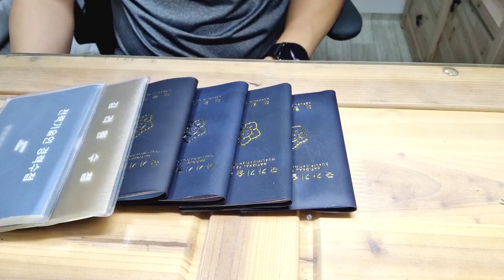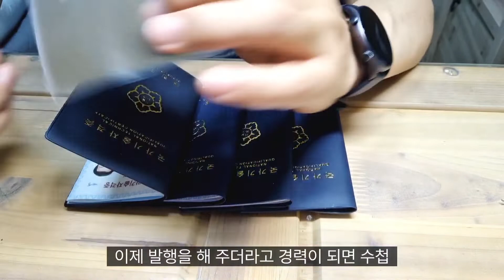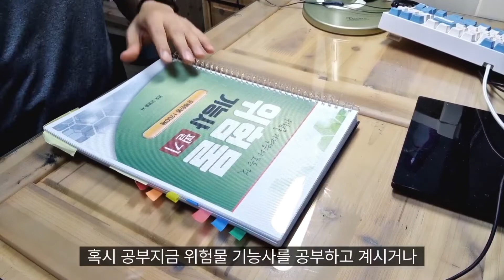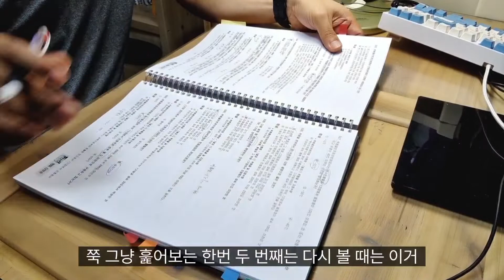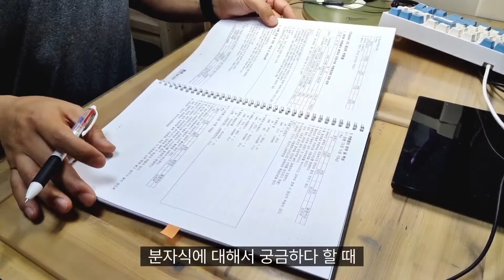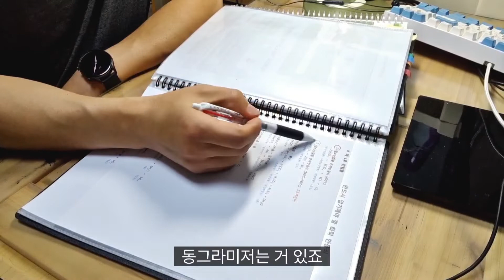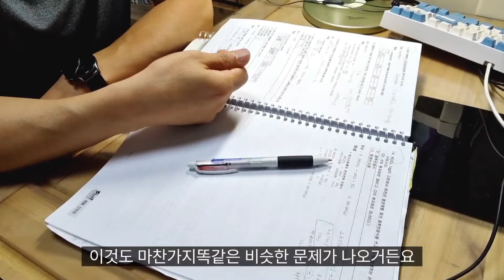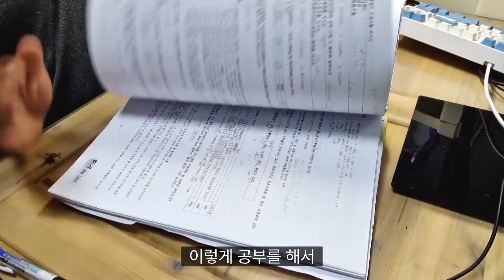위험물기능사.자격증.열공.공부남.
산업인력관리공단자격증.위험물기능사따기준비공부법.어렵지않아요.시작하세요.